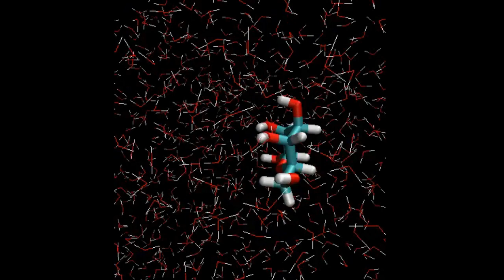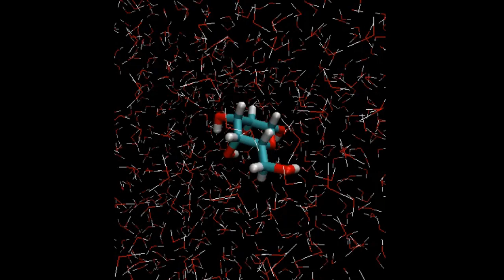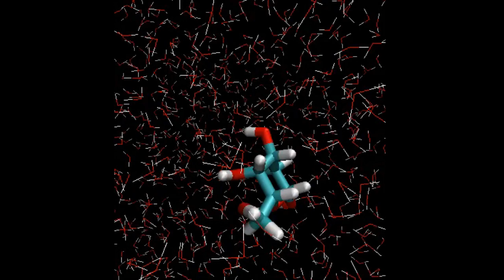MD simulation of glucose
Molecular dynamics simulation of glucose  (alpha-D-glucopyranose)
water: tip3p
Software: Gromacs 2023
Force field: Charmm36-Jul2022